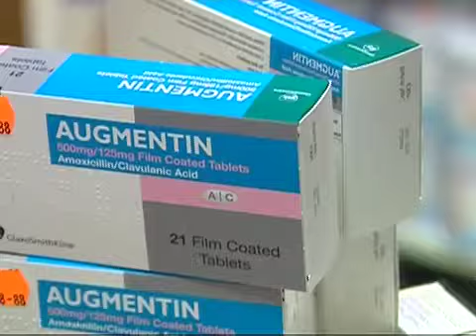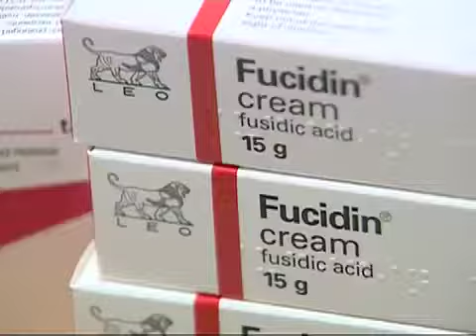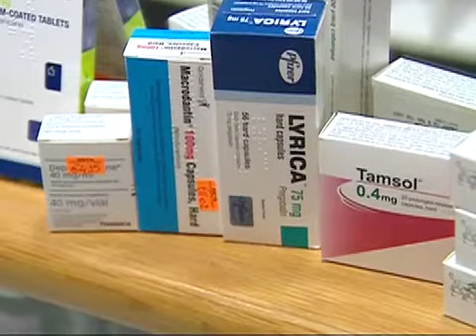Roħs fuq il-mediċini